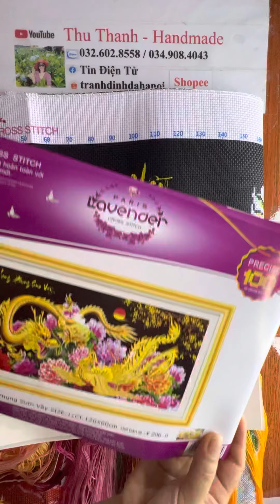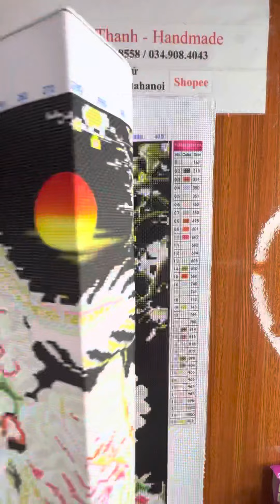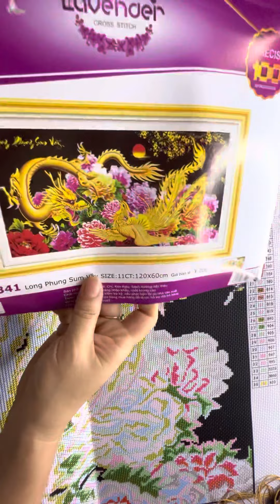Review tranh thêu chữ thập phong cảnh long phụng xum vầy LV3341 | cross stitch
크로스 스티치 자수 튜토리얼